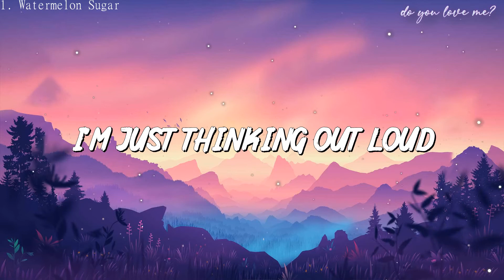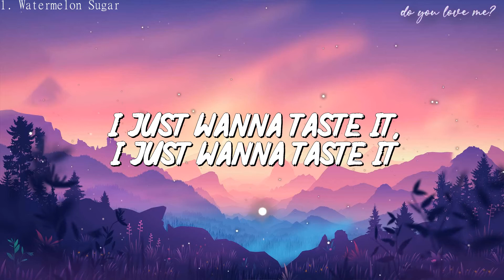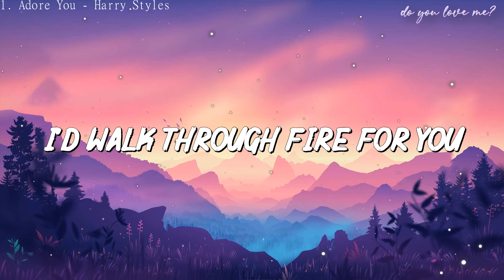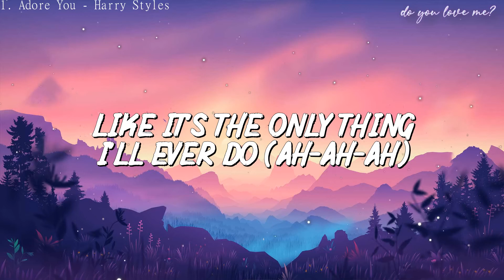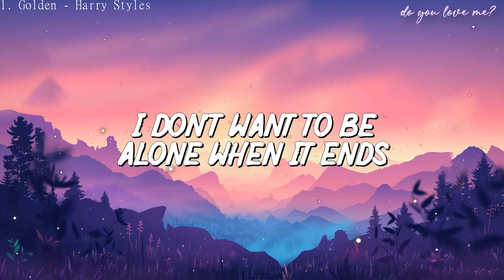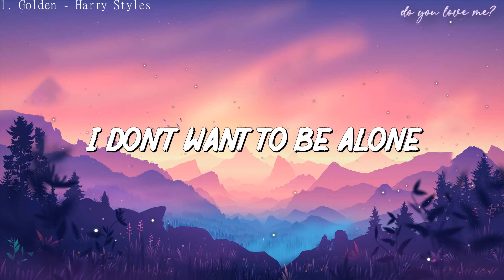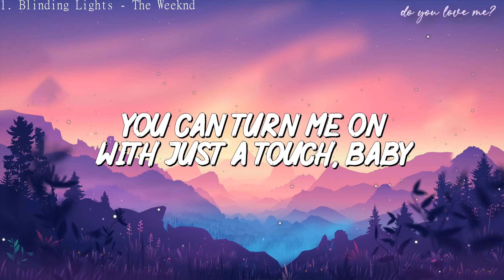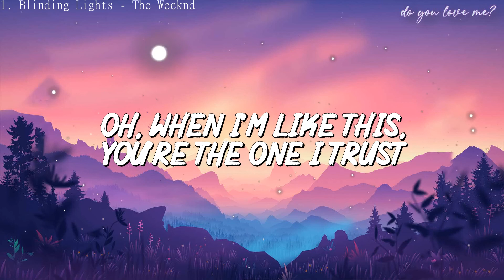Harry Styles - Watermelon Sugar (Lyrics) | Blinding Lights, Harry Styles...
Watermelon sugar

Watermelon sugar